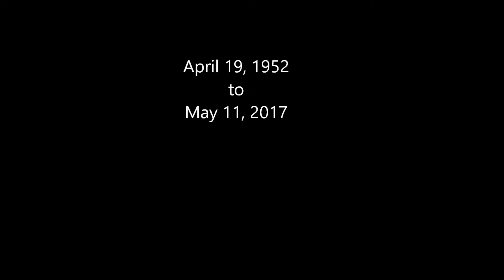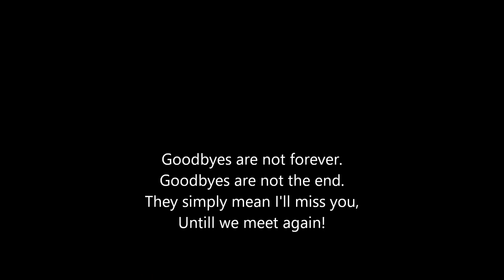Hoyt Lee Dale Noble's Memorial Video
April 19, 1952 to May 11, 2017